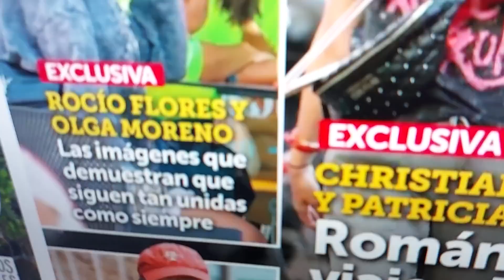BOMBAZO de Olga Moreno y Rocío Flores en la portada de Semana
BOMBAZO de Olga Moreno y Rocío Flores en la portada de Semana sin Antonio David Flores

OTROS VÍDEOS:

El programa de Ion Aramendi , Jorge Javier Vázquez , Carlos Sobera , Lara Álvarez , Kiko Matamoros , Anabel Pantoja y Rocío Flores se desinfla